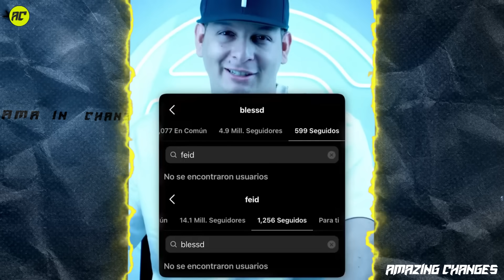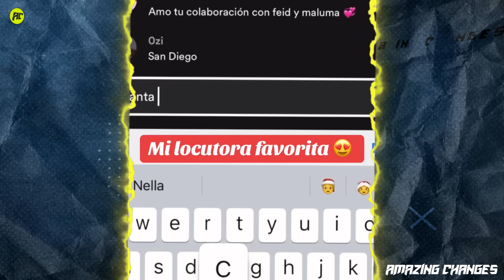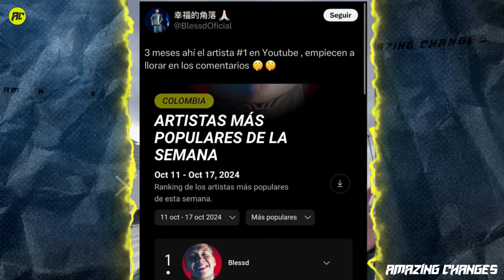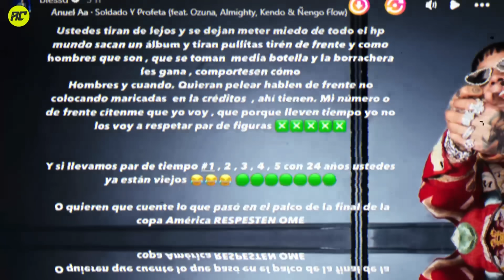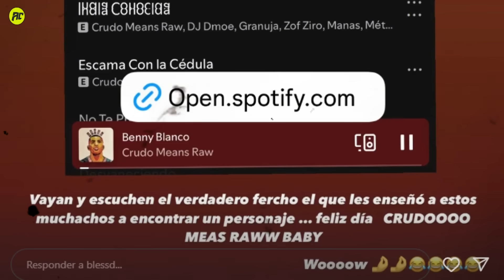El Fercho y Blessd Ahora son Enemigos por Anuel